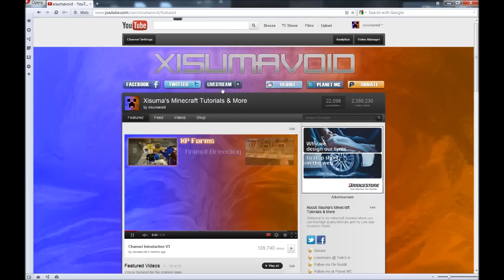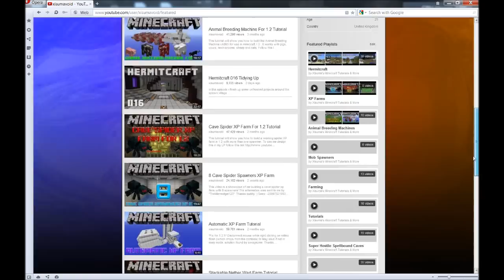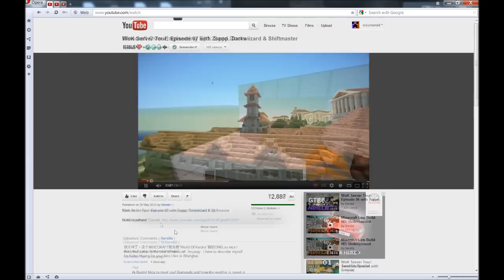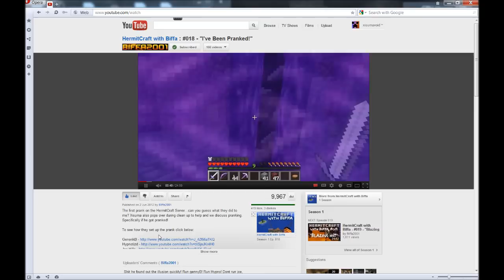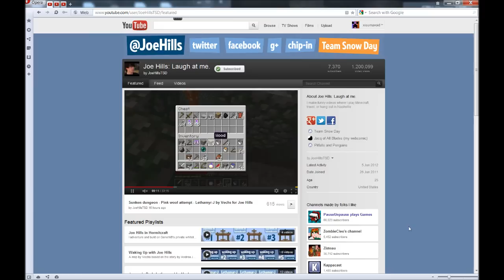Xisuma's Show 05 Spider XP Farm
Xisuma's Show, channel news, videos, featured channels and other cool stuff all in one place. In this video we

take a look at the spider xp farm i created a while ago.

 ● Featured Videos

 ● Featured Channels

I also have a technical / construction LPs where i walk you through epic builds and creations